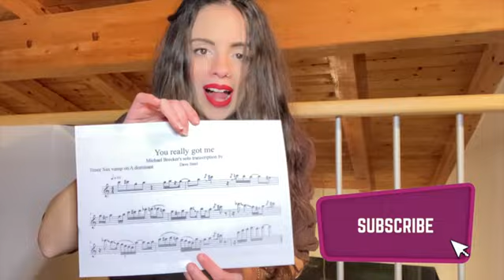IT’s FUNKY TIME (Transcription on Michael Brecker’s solo “You Really Got Me”)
Transcription by Dave Steel
Played by Dave Steel

Tenor Saxophone: Yamaha Custom 82Z Unlacquered

(Info ➡️ Inbox)